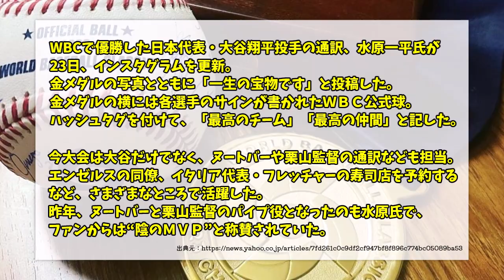【賞賛の嵐】大谷翔平の通訳・水原一平さん、金メダルをもらうｗｗｗｗ【なんJ/プロ野球反応/2ch/5ch/まとめ】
【動画の内容】
5chの使用許諾に基づいて引用を行なっています。